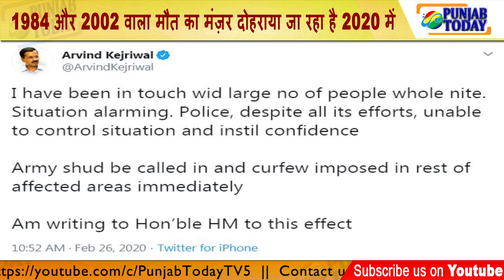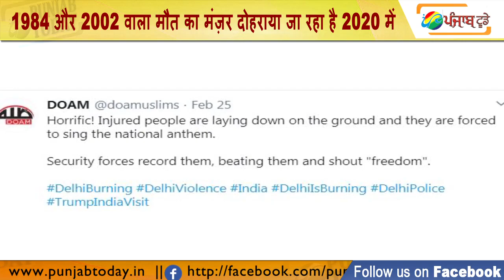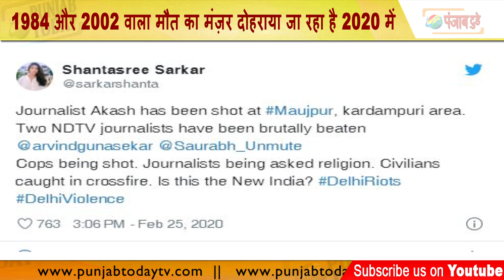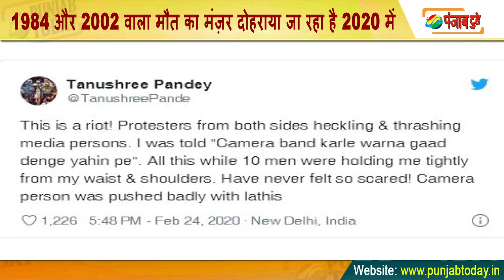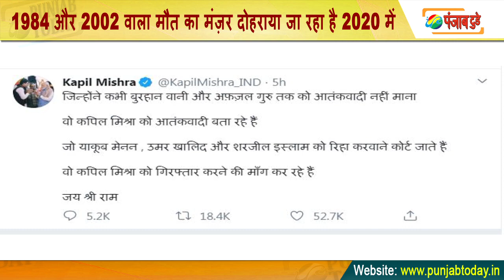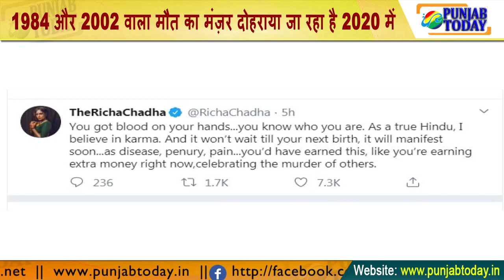1984 और 2002 वाला मौत का मंज़र दोहराया जा रहा है 2020 में | Ravish | Sonia Gandhi | Media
1984 और 2002 वाला मौत का  मंज़र दोहराया जा रहा है 2020 में | Delhi | Sonia Gandhi | Media | Ravish Kumar